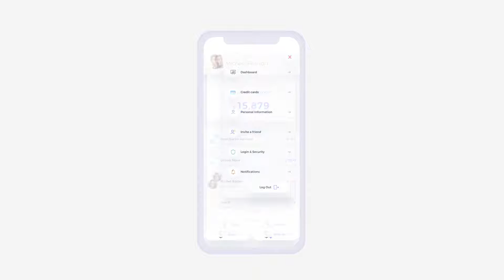Mobile App Promo